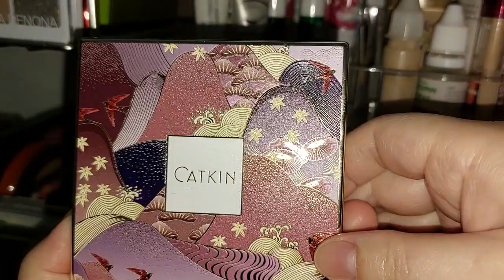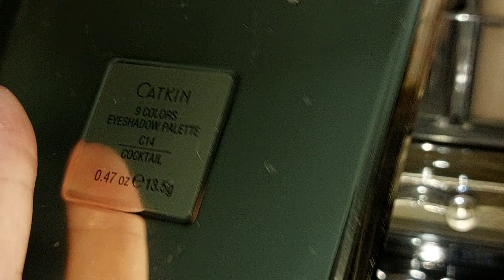Catkin palette in C14 Cocktail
Product purchased with my own money.